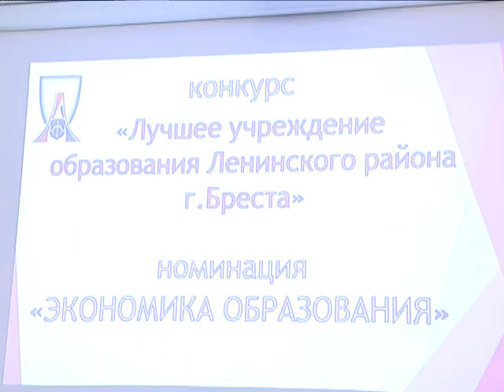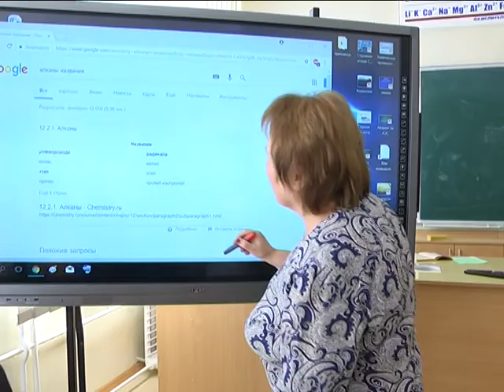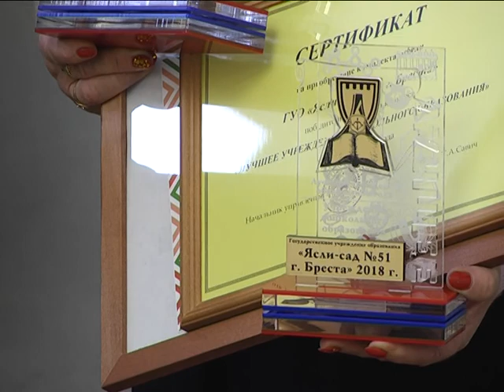2019-02-13 г. Брест. «Педагогический Олимп» - подведение итогов. Новости на Буг-ТВ.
«Педагогический Олимп» - подведение итогов прошедшего года в Ленинской администрации Г. Бреста.
Педагоги-новаторы, идейные вдохновители, лидеры. Те, кто сеет вечное и разумное. Ежедневно они стоят у доски, закладывая в детях не только знания и навыки, но и многие принципы и черты характера. Словом, тот код, расшифровав который, ребёнок становится полноценной и развитой личностью. Сегодня воспитатели и учителя Ленинского района Бреста, чьи дети – призёры олимпиад и победители различных конкурсов и проектов, получили свои награды за вклад в развитие образования и, конечно, воспитание подрастающего поколения. «Педагогический Олимп» - ежегодный районный конкурс. Его итоги подвели сегодня. А значит, сейчас мы узнаем победителей – те учреждения, которым присвоен почётный статус – лучшее учреждение образования Ленинского района Бреста.